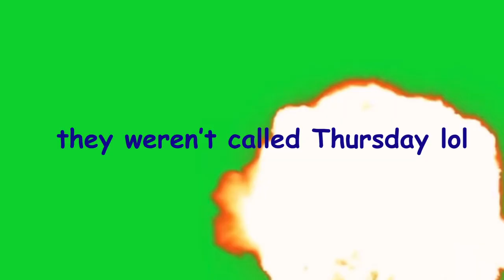Sister Act The Musical - cast Vlog #3 Monsignor O'Hara and Eddie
Edited by Kaitlyn Harris (hi lol)

Sister Act The Musical is presented through special arrangement with Music Theatre International (MTI). All authorized performance materials are also supplied by MTI.